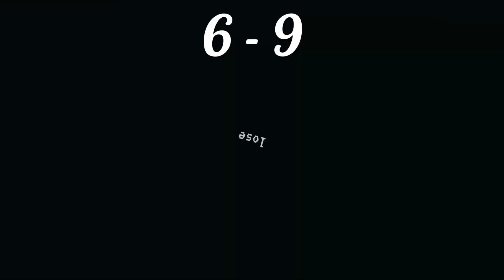2021.2.23 BR goodrs vs D.O.B.C ハイライト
曲 I’m Powerful

thanx!
Umpire, D.O.B.C, goodrs friends